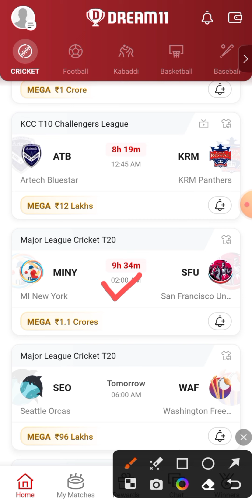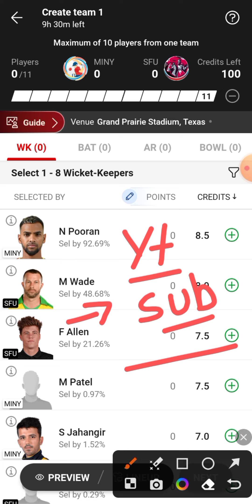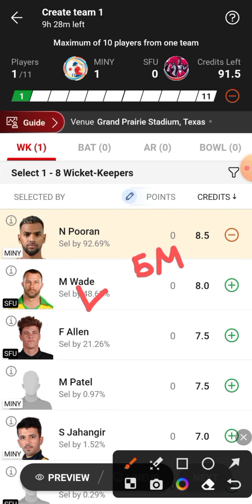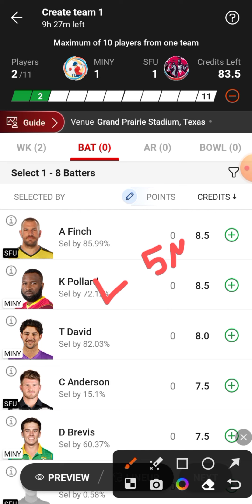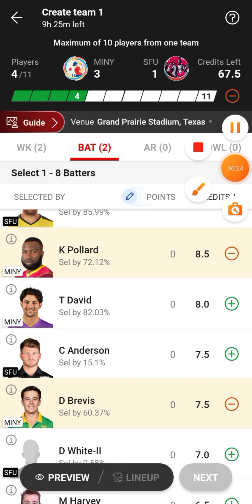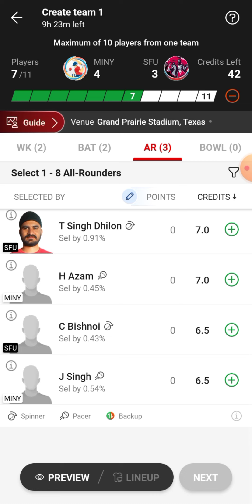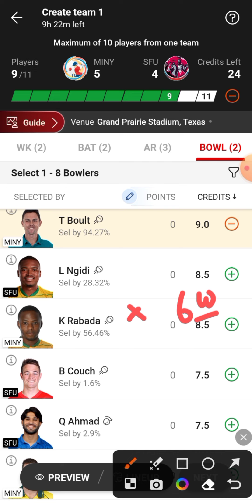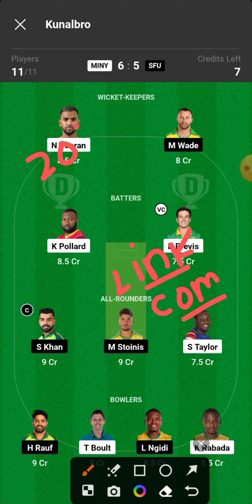MINY vs SFU Dream11 Team | MINY vs SFU Dream11 Prediction | MINY vs SFU Dream11 Team Today Match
MINY vs SFU Major League Cricket T20 Dream11 Team Today Match
MI New York vs San Francisco Unicorns Dream11 Team